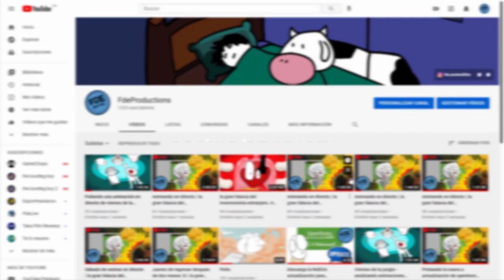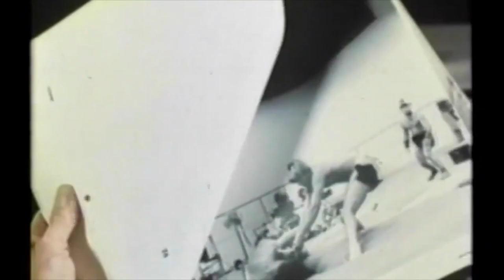Qué es y cómo se hace un Buen Demo Reel en la animación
Y el día de hoy nos ponemos serios con una parte sumamente importante para la vida laboral de los animadores, las fuentes justo aquí: